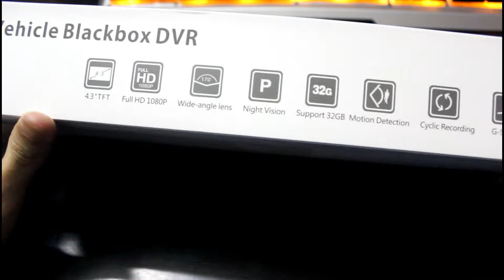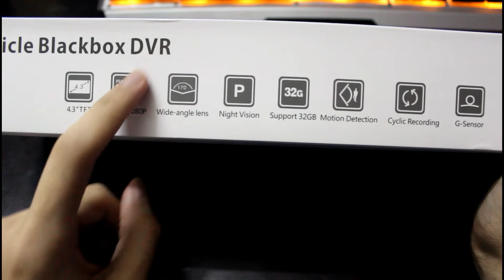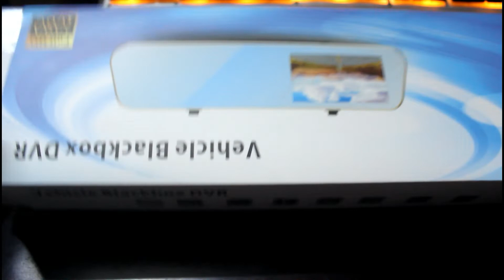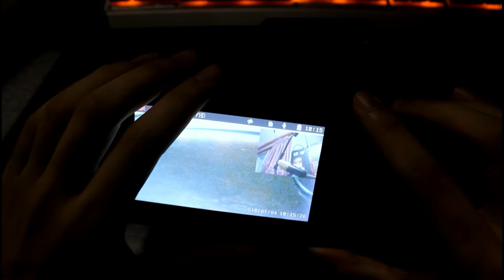Vehicle Blackbox DVR - Unboxing & Review (Bahasa Melayu)